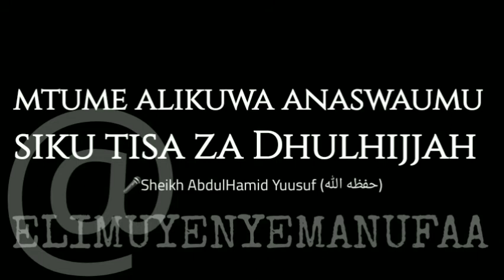Sheikh AbdulHamid Yuusuf-fadhila za swaumu ya Dhulhijjah